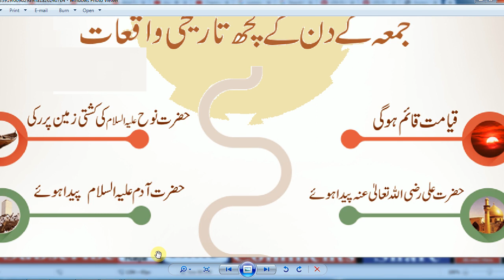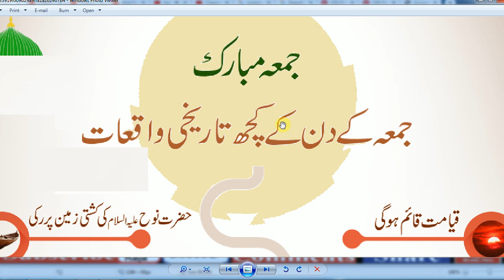Juma mubarak,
Juma mubarak, Beautiful dua ...,
jumma mubarak dua in urdu,
Islamic dua, Islamic ...
jumma mubarak pics with dua,

jumma mubarak in urdu writing,

jumma mubarak dua in arabic,

jumma mubarak hadees in urdu,

jumma mubarak beautiful images,

jumma mubarak quotes in urdu 2020,

abid raja videos
new videos